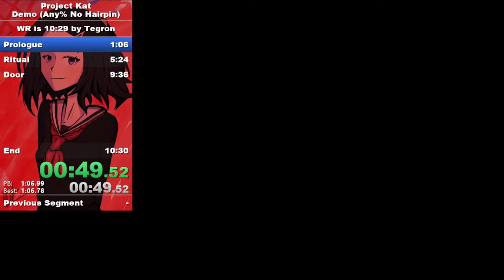[WR] Project Kat: Any% No Hairpin Speedrun in 10:18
after a few days I made the impossible, that is, I managed to achieve some miracle sub 10:20 this run is very good and I am happy with such a result